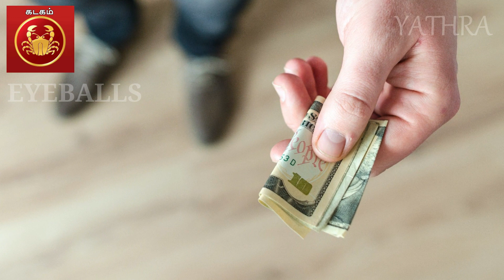கடக ராசி செய்ய வேண்டிய பரிகாரங்கள் | Kadaga Rasi Parikarngal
ASTROLOGY VIDEOS